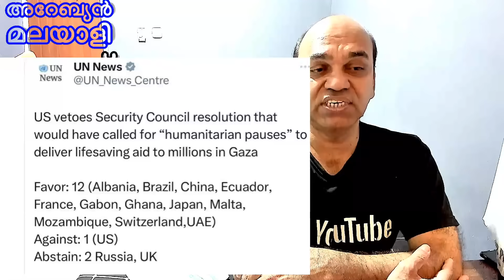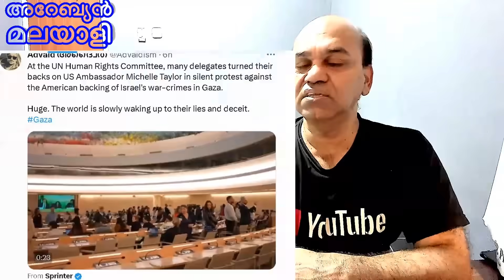അമേരിക്കക്ക് "കൂണ്ടി" കാട്ടി യു എൻ അങ്ക രാജ്യങ്ങൾ / ചൊടിപ്പിച്ചത് വീറ്റോ വോട്ട് !